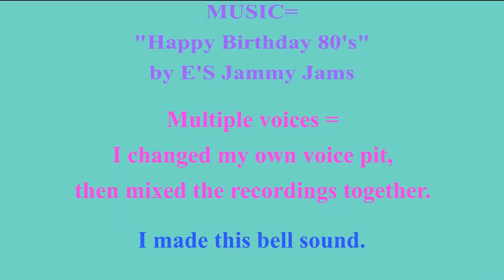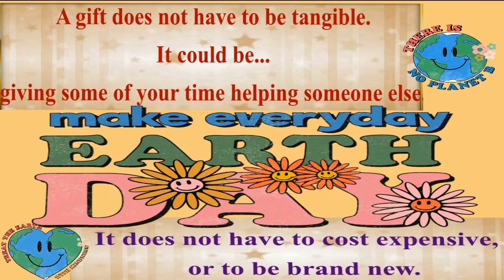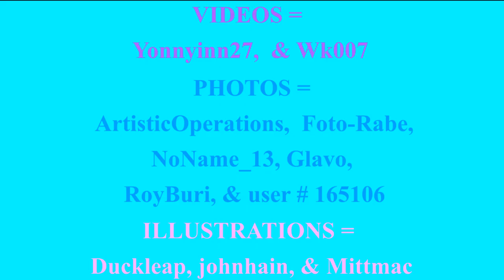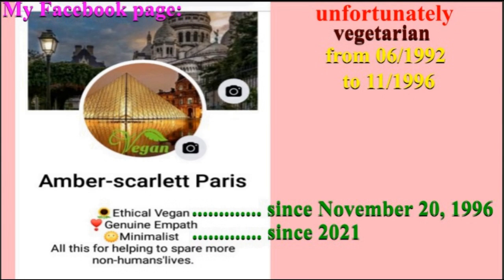3 VIDEOS (BIRTHDAY + 2 BONUS) 🎂 HAPPY BIRTHDAY AMANDA 🎈 (French Parisian Accent)